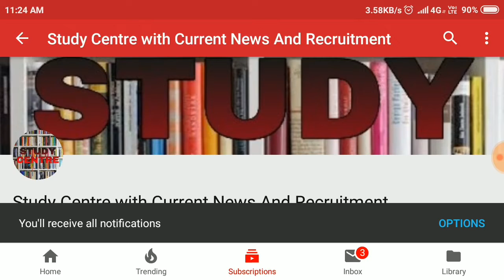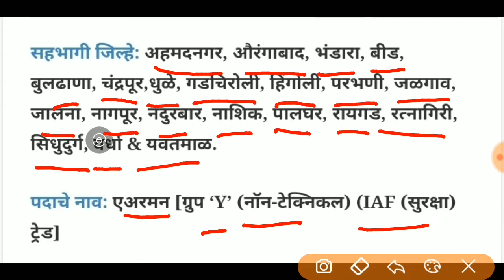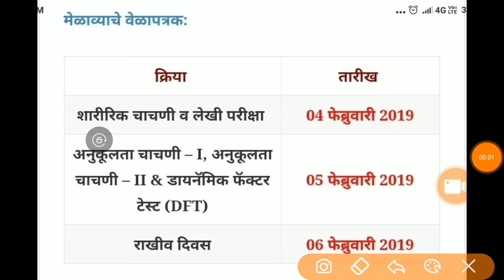भारतीय वायु सेना ( Indian Air Force) भरती २०१९ महाराष्ट्र मध्ये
INDIAN AIR FORCE RECRUITMENT 2019 Maharashtra